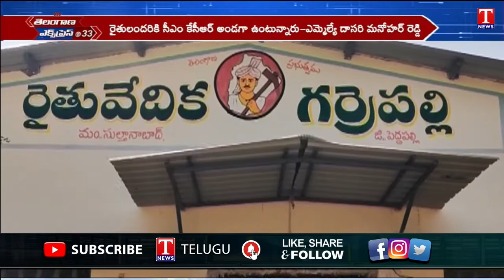MLA Dasari Manohar Reddy Inaugurates IKP Center in Sulthanabad | Peddapalli District | T News